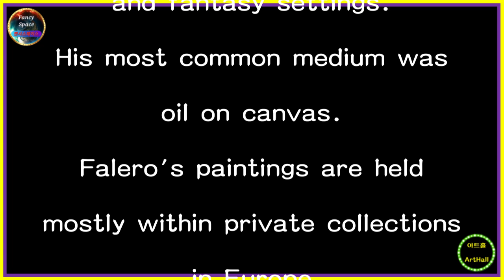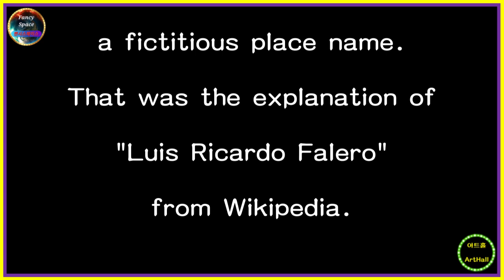⭕ 힐링아트 ↪️ 이광규613 🎯 팔레로 🔊 Luis Ricardo Falero 🔔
[ Luis Ricardo Falero ]
Luis Ricardo Falero
(May 23,1851 ~
December 7,1896)
was a Spanish painter.
He specialized in
female nudes
and mythological,
orientalist
and fantasy settings.
His most common medium was
oil on canvas.
Falero's paintings are held
mostly within private collections
in Europe
and the United States,
although
a watercolour of
the 'Twin Stars' is
in the collection of
the Metropolitan Museum of Art,
New York.
In England,
Falero sometimes gave himself
the title of Duke of Labranzano,
a fictitious place name.
That was the explanation of
"Luis Ricardo Falero"
from Wikipedia.

[ 루이스 리카르도 팔레로 ]
Luis Ricardo Falero는
(1851년 5월 23일 출생
1896년 12월 7일 사망)
스페인의 화가입니다.
그는
여성 누드와
신화적, 동양적, 판타지적 설정을
전문으로 했습니다.
그의 가장 일반적인 매체는
캔버스에 유채 였습니다.
Falero의 그림은 대부분
유럽과 미국의
개인 소장품에 소장되어 있지만
'Twin Stars'의 수채화는
뉴욕 메트로폴리탄 미술관
소장품입니다.
영국에서 Falero는
때때로
자신에게 가상의 지명인
Duke of Labranzano 라는
칭호를 주었습니다 .
이상 위키백과에 나오는
"루이스 리카르도 팔레로"에 대한
설명이었습니다.

⭕ Since 05.01.05

🔸️ Real Estate Channel : Sales and lease information regarding all real estate

🔊 힐링채널 : 투어 + 아트 + 뮤직
🔸️ Healing Channel : Tour + Art + Music

🔊 라이프채널 : 코멘트 + 인터뷰 + 스페셜